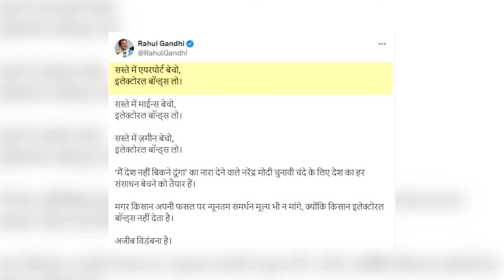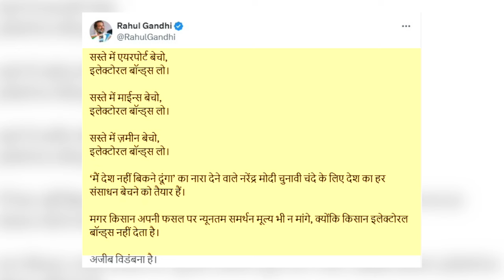Breaking: Rahul Gandhi ने Modi Govt. को घेरा, Electoral Bonds के सहारे उठाया सवाल